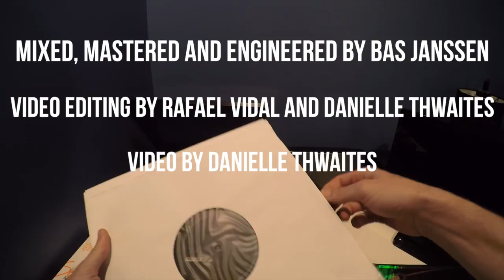Tell Me Baby - Red Hot Chili Peppers - Drum Cover - Rafael Vidal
"Tell Me Baby" is the 16th song from my full album cover of Stadium Arcadium by the Red Hot Chili Peppers!! 2nd song from the second half of the recording!! Make sure you check out all of the 27 songs from this album cover! They'll be out every Sunday at 11am!

Thanks to Bas Janssen for Engineering, Mixing and Mastering, and Danielle Thwaites with the Video!! Without them this would not have been possible!!